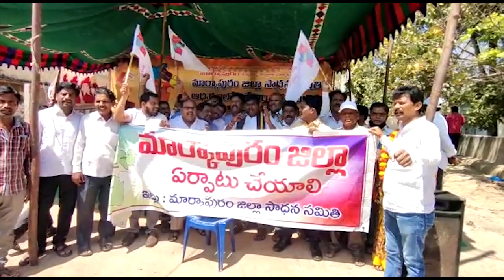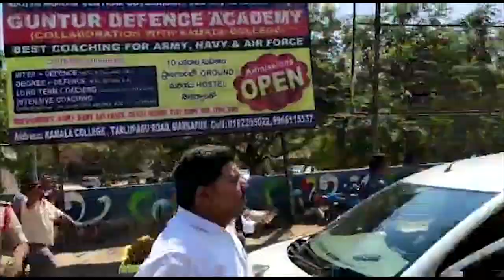మంత్రి వెల్లంపల్లికి ముచ్చెమటలు పట్టించారు | Villagers Stopped Minister Vellampalli Srinivas Convoy